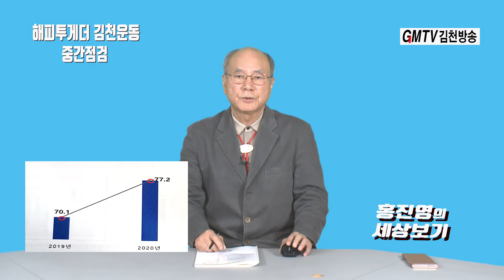해피투게더 김천운동 중간 점검